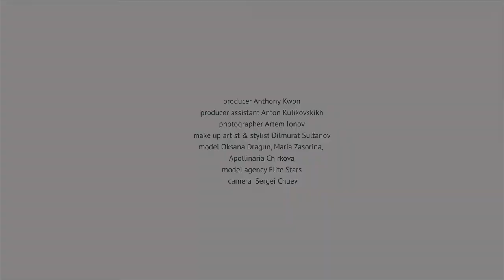Girls in fashion. Backstage. Russian models. US fashion designers.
This is the backstage video from the fashion photoshoot made with Russian models for LA fashion designer.